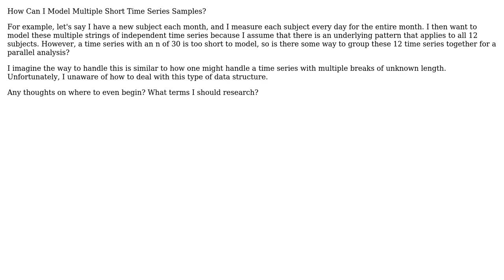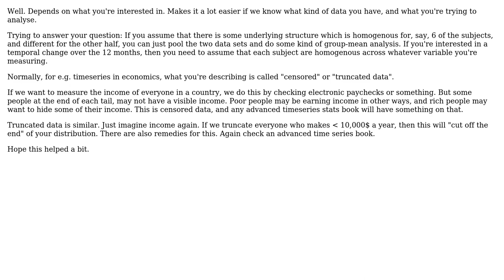How Can I Model Many Short Time Series Samples?